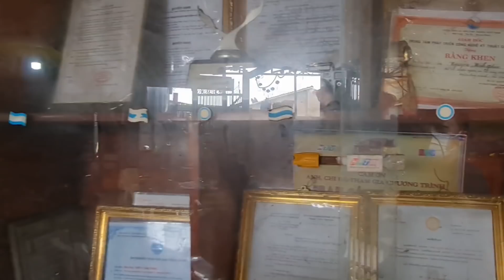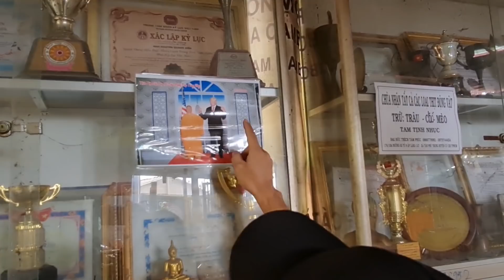Tin nóng ! Thầy Thích Tâm Phúc được phản biện mạnh chùa Hoàng Pháp trung ương | hân trần vlog